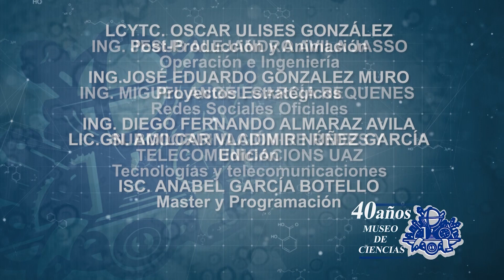Programa 4 Especial Museo de Ciencias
Recorrer la historia del Museo de Ciencias de la Universidad Autónoma de Zacatecas ha sido fascinante y para concluir con esta programación especial por sus 40 años, dialogamos con el ingeniero Antonio Villarreal , fundador del Museo de Ciencias.